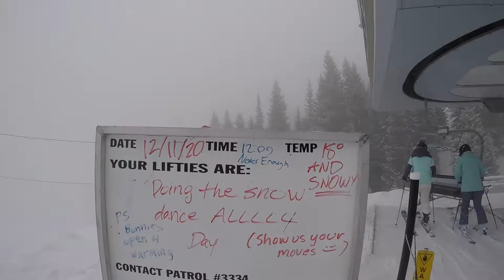The Drop-In: Fresh Snow Friday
Winter has finally made an appearance here in Aspen and we couldn't be more excited! The visibility may be low, but the stoke is high for a Friday on Aspen Mountain with some fresh snow.